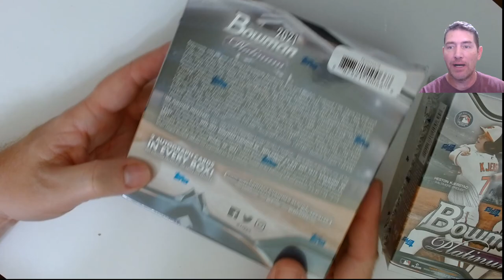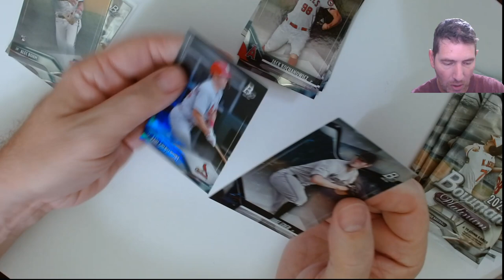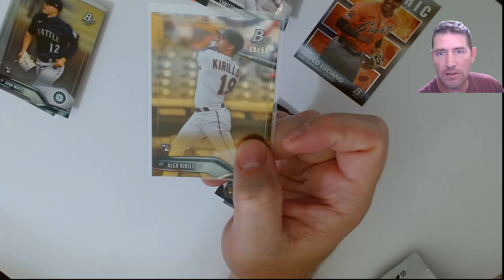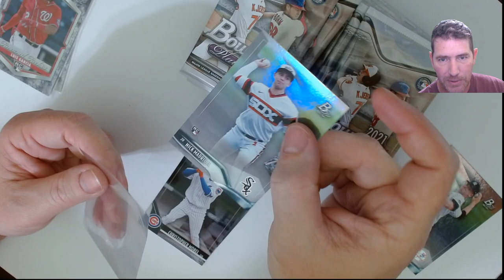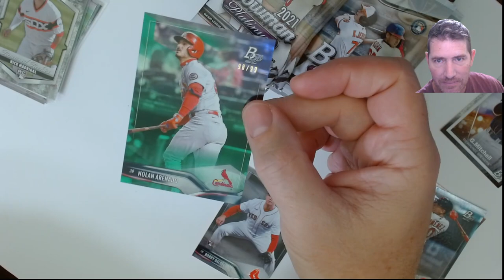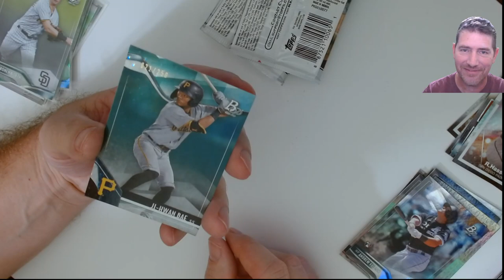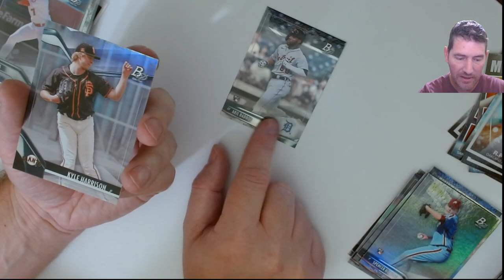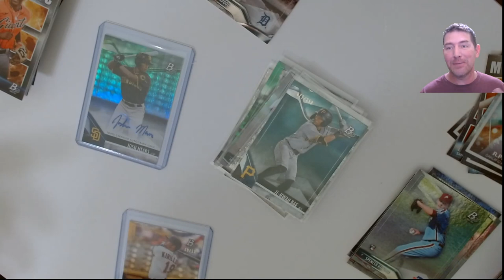Cracking! Walmart Trading Card Haul ! $80 Retail for 2021 Bowman Platinum Mega box & $22 Blaster Box